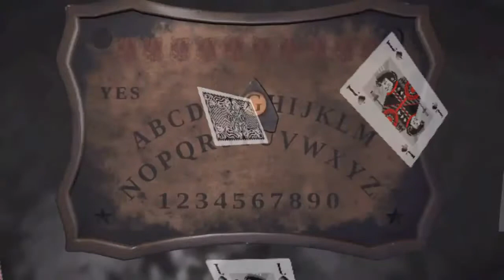An AfterLife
An AfterLife is a very short film By: Ouija God him self. Watch laugh and scream. It's a story that can only be told by those that were there. Want to reach me?